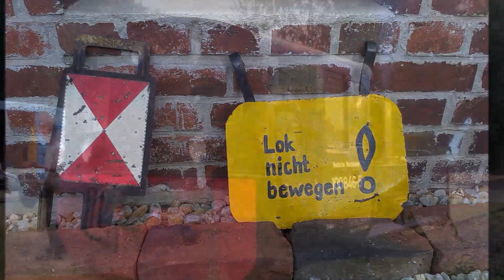NEUE LOK FÜR DIE BRÜCKENBERGBAHN ZWICKAU !